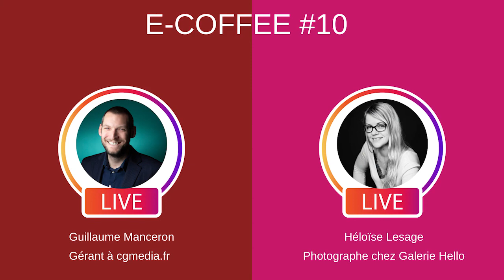#10 Héloïse Lesage Photographe à Galerie Hello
L’objectif, c’est de partager un moment convivial d’échange entre Entrepreneurs et Chefs d’entreprise.

Pour suivre ce live rien de plus simple :

➡️ Sur mon compte perso Facebook,
➡️ Sur le compte perso et ou pro de mon invité